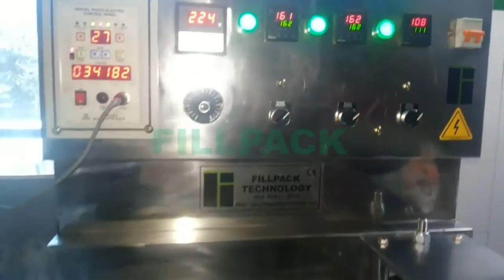Flow Wrap Machine for Fresh Paneer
This machine is used to Pack Fresh Paneer, Candy, Chocolates, Jelly, etc.